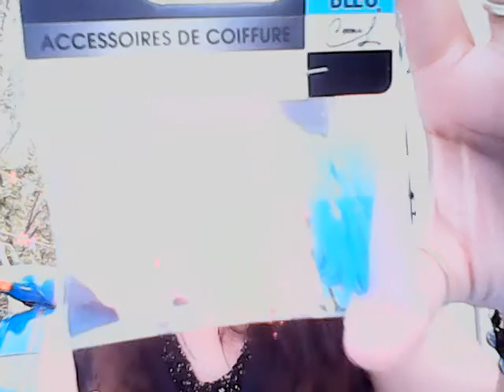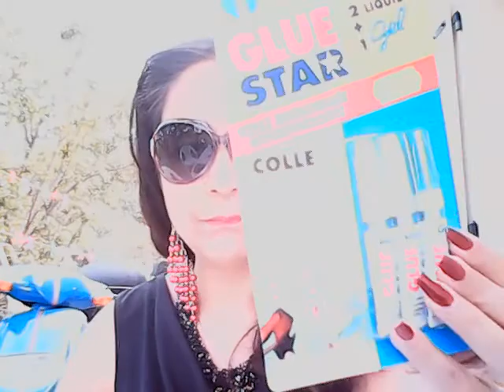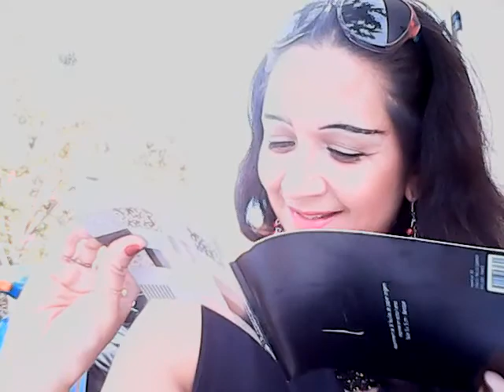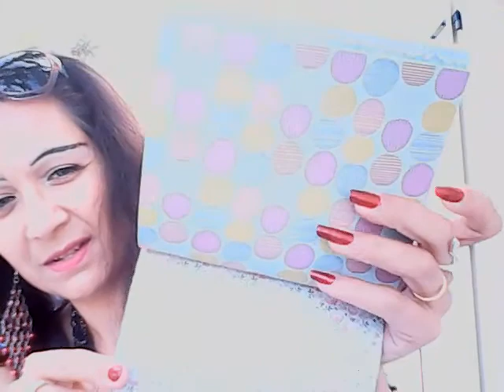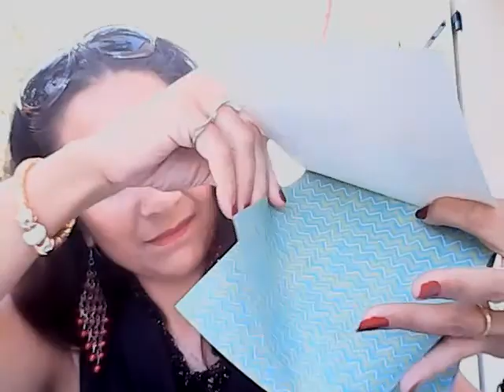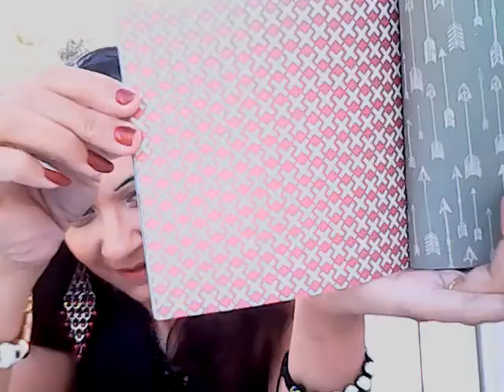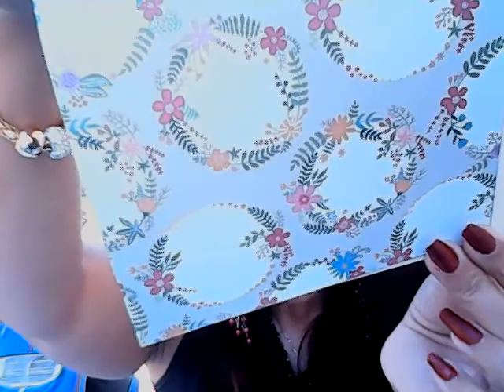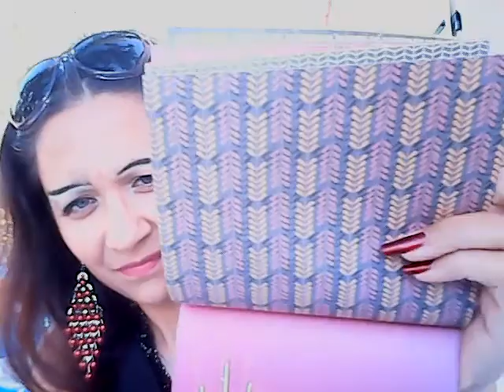Haul!!marché aux affaires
cool!!! ce magasin je vous fais découvrir mes trouvailles dans ce nouveau magasin que je trouve tip !!top!!!